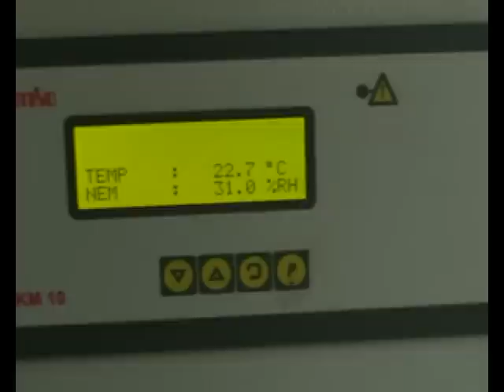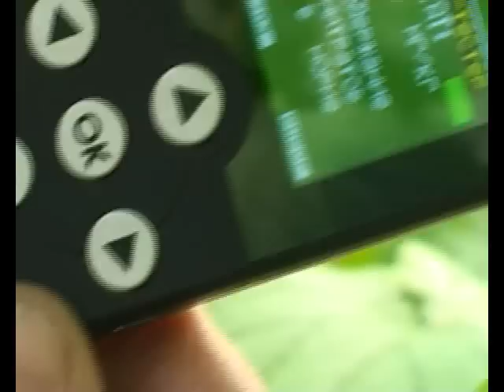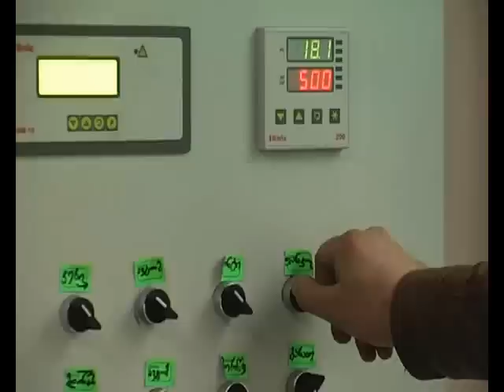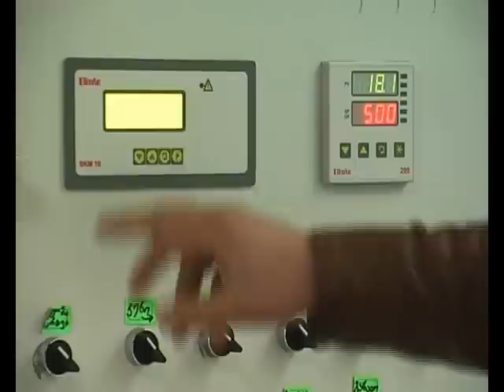სასათბურე მეურნეობა ჭიათურაში-იმერვიზია 2015